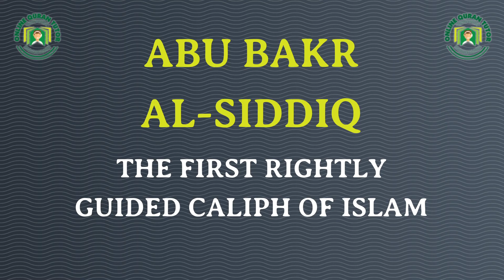The First Khalifa Abu Bakr Ibn Abi Quhafa – Muslim Khalifa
When the Muslims finally migrated to Madinah and formed an Islamic state, it was a new experience for the group. However, they quickly adapted with Allah’s help. Soon, they had formed an Islamic State, ruling by Allah’s law with the Prophet (PBUH) as the leader. The leader took on a dual role. He was the religious authority of his time, as well as the overall leader of the state. Hence, he also served in a political role. Later on, the caliphs would take up this role, including Abu Bakr, Umar, Uthman, and Ali.